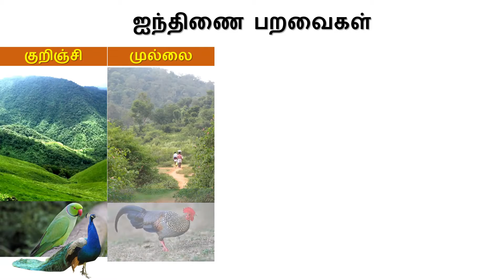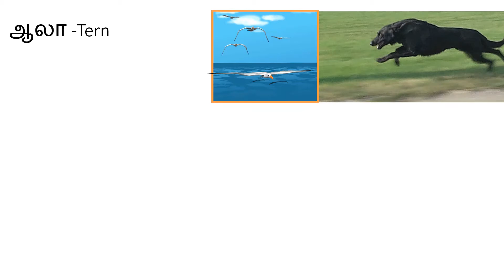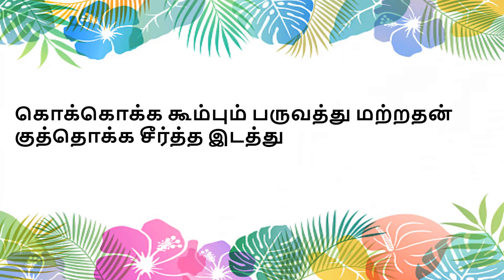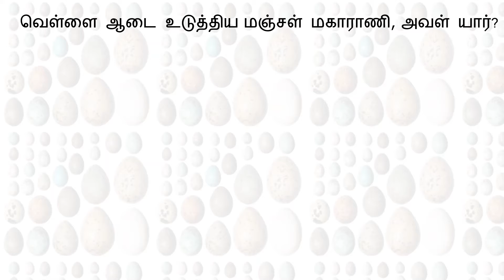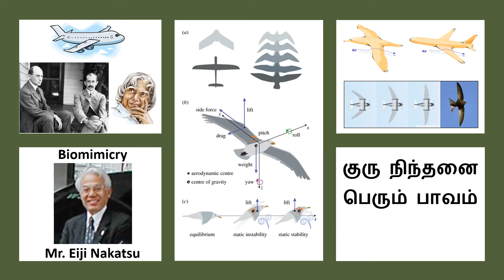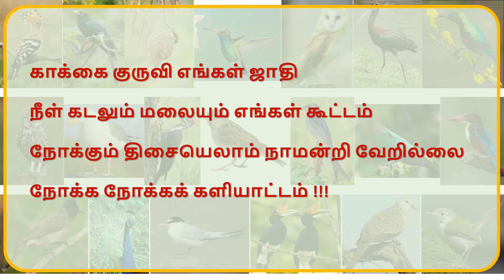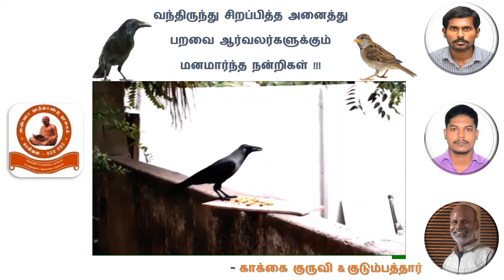Birds First Show At Anna Century Library on 5th Jan 2020